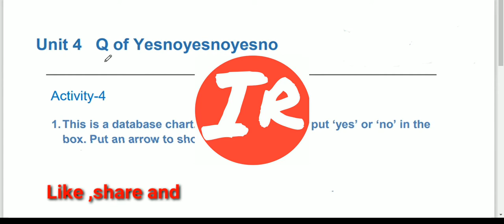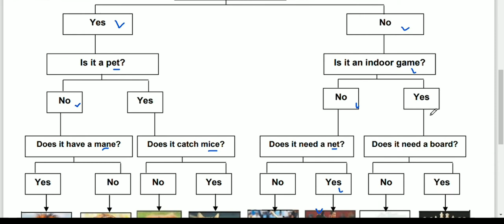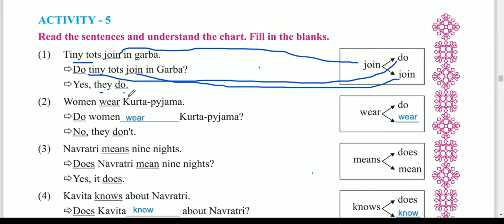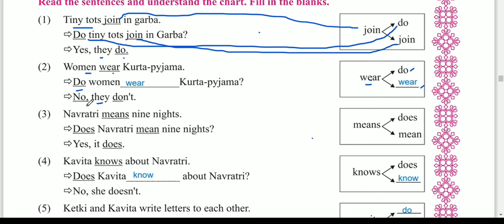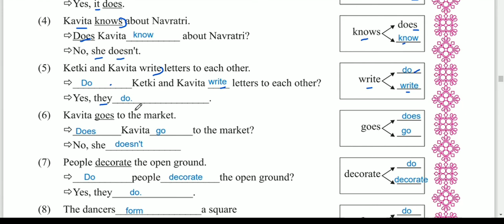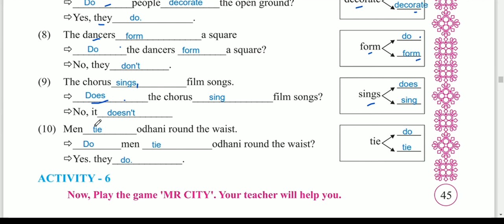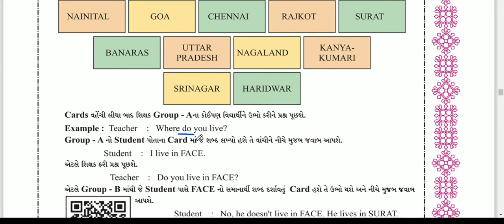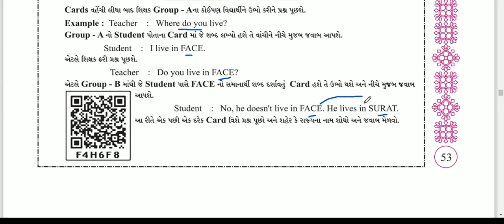std7 english unit 4 Activity 4 to 6 ||English Sem 2 std7 unit 4 Q OF YESNOYESNOYESNO Activity 4 6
ireducation
This video is about std7 english sem 2 unit 4 Q OF YESNOYESNOYESNO Activity-4-6.

Unit 4 Q OF YESNOYESNOYESNO  બીજા વિડિયો જોવા માટે નીચેની લીંક પર કલીક કરો અને અભ્યાસ કરો.

simple Present Tense ( સાદો વર્તમાન કાળ) નો અભ્યાસ કરવા માટે નીચે આપેલ લીંક પર કલીક કરો.